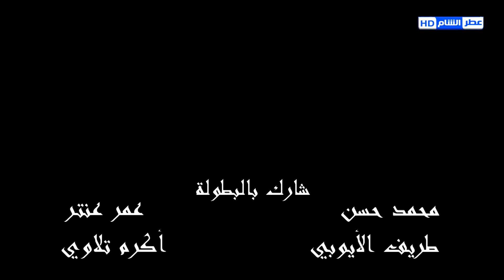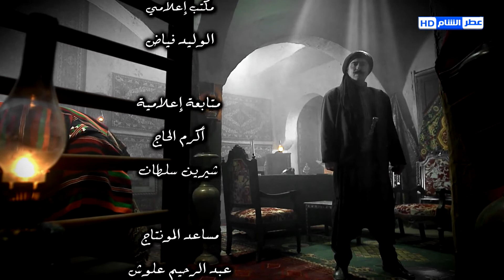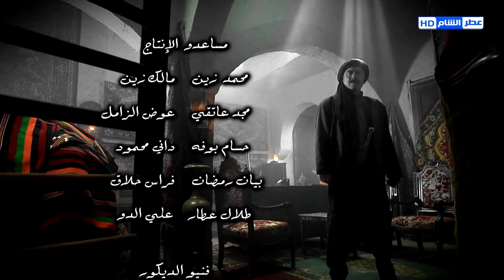مسلسل طوق البنات الجزء الثالث الحلقة 18 رشيد عساف ـ امارات رزق ـ يامن الحجلي HD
طوق البنات مسلسل سوري رمضان 2014 ، مسلسلات رمضان 2014. تحكي رواية طوق البنات قصة واقعية من واقع دمشق القديمة،تتناغم احداثها بين أزقة دمشق،تروي الرواية قصة طوق البنات وهو الطوق الذي اشتراه والد الفتيات لابنته الصغيرة ست الشام،وبنصيحة من زوجته يقرر ان يوزع خرزات الطوق على بناته لكي يكون لكل منهن خرزة تعلق على صدرها،وبلحظة انتقام من والد البنات بعد ان اعتقد احدهم بأن والدهم يتعامل مع المحتل الفرنسي فيقدم على خطف اصغر بناته واغلاهم على قلبه ست الشام وذلك انتقاما منه وهذا يعني بأن طوق البنات قد انفرط بضياع احداهن ،تسرد الرواية معاناة اهل ست الشام بعد فقدانها وخاصة بعد ان قتل من خطفها قبل ان يخبر والدته او اي شخص كان عن هوية البنت المخطوفه لكي يموت وتموت معه حقيقة خطفه للبنت الصغيرة وتموت معه كل الاسرار لتعيش البنت في بيت غريب وكأنها ابنتهم.الا ان يقع من قام برعايتها في حب عميق وصامت بينه وبين نفسه هل هو حب ابوي ام عشق عذري.  less